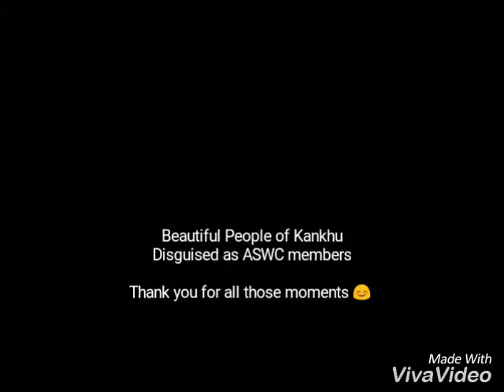ASWC, Manipur University moments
All the beautiful moments assembled in 4 min and 8 sec.